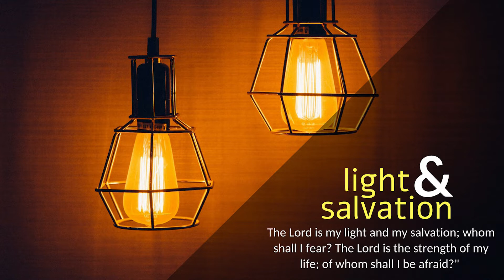CARMEL PRERAN I ತಿ ಶೆಳಿ ತಾಂಚೊ ರಾಕ್ಣೊ ಜಾತೆಲಿ I Sunday I 4th Week of Easter I Year C I Rev 7: 9 14b-17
ಉಗ್ಡಾಪಣ್ 7: 9; 14-17
ತಿ ಶೆಳಿ ತಾಂಚೊ ರಾಕ್ಣೊ ಜಾತೆಲಿ ಆನಿ ತಿಚ್ ತಾಂಕಾಂ ಜೀವ್ ದಿತಲ್ಯಾ ಉದ್ಕಾಚ್ಯೆ ಝರಿಸರ್ಶಿಂ ವ್ಹರ್ತೆಲಿ.

ಹಾಂವೆಂ ಜುವಾಂವ್ನ್ ಕೊಣಾಚ್ಯಾನ್ಯೀ ಮೆಜುಂಕ್ ಸಾಧ್ ನಾ ತಿತ್ಲೊ ವ್ಹಡ್ ಏಕ್ ಲೊಕಾಜಮೊ ದೆಕ್ಲೊ. ತಾಂತುಂ ಸರ್ವ್ ದೆಸಾಂ-ಭಾಸಾಂಚೊ ಆನಿ ಜಾತಿ-ಕಾತಿಂಚೊ ಲೋಕ್ ಆಸ್ಲೊ. ತವಳ್ ತಾಣೆಂ ಮ್ಹಾಕಾ ಸಾಂಗ್ಲೆಂ: “ತೊ ವ್ಹಡ್ ಆಕಾಂತ್ ಉತ್ರೊನ್ ಆಯ್ಲಲೆ ಮ್ಹಳ್ಯಾರ್ ಹೆಚ್ ತೆ. ತಾಣಿಂ ಆಪ್ಲೆ ದಗ್ಲೆ ಶೆಳಿಯೆಚ್ಯಾ ರಗ್ತಾಂತ್ ಧುಲ್ಯಾತ್ ಆನಿ ಧವೆ ಕೆಲ್ಯಾತ್. ದೆಕುನ್ಚ್ ತೆ ದೆವಾಚ್ಯಾ ಶಿಂಯಾಸಣಾ ಸವೊರ್ ಉಬೆ ಆಸಾತ್. ದೀಸ್ರಾತ್ ತಾಚ್ಯಾ ಮಂದಿರಾಂತ್ ತಾಚಿ ಸೆವಾ ಕರ್ತಾತ್; ಶಿಂಯಾಸಣಾರ್ ಬಸೊನ್ ಆಸಾ ತೊಚ್ ತಾಂಚಿ ಜತನ್ ಘೆತಾ. ತಾಂಕಾಂ ಹ್ಯಾ ಫುಡಾಂ ತಾನ್ ಭುಕ್ ಲಾಗ್ಚಿನಾ; ಸುರ್ಯಾಚಿಂ ಕಿರ್ಣಾಂ ವಾ ದಾವ್ ಮಾರ್ಚೊನಾ. ಕಿತ್ಯಾಕ್ ಶಿಂಯಾಸಣಾರ್ ಆಸ್ಲಲಿ ಶೆಳಿ ತಾಂಚೊ ರಾಕ್ಣೊ ಜಾತೆಲಿ. ತಿಚ್ ತಾಂಕಾಂ ಜೀವ್ ದಿತಲ್ಯಾ ಉದ್ಕಾಚ್ಯೆ ಝರಿಸರ್ಶಿಂ ವ್ಹರ್ತೆಲಿ, ಆನಿ ದೇವ್ ತಾಂಚ್ಯಾ ದೊಳ್ಯಾಂತ್ಲಿಂ ದುಕಾಂ ಪುಸುನ್ ಕಾಡ್ತೊಲೊ.”